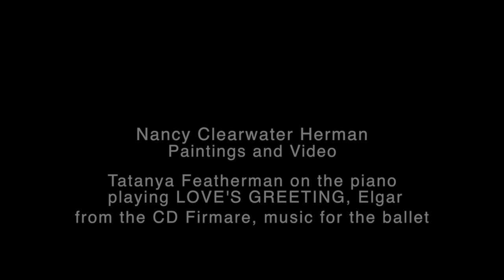Winter 2015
Winter 2015 with paintings by Nancy Herman